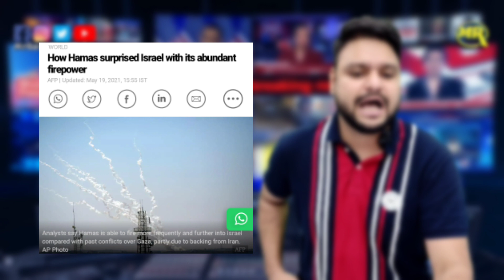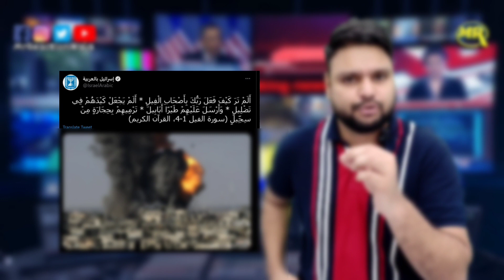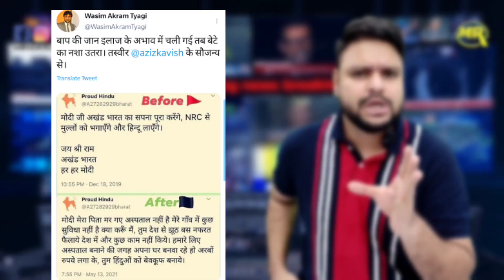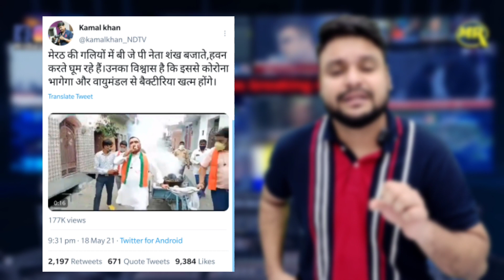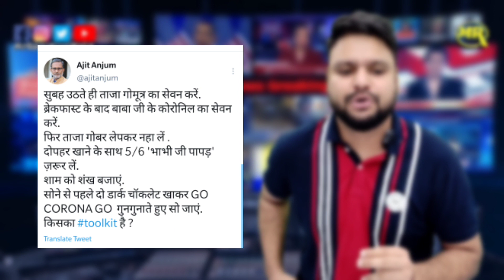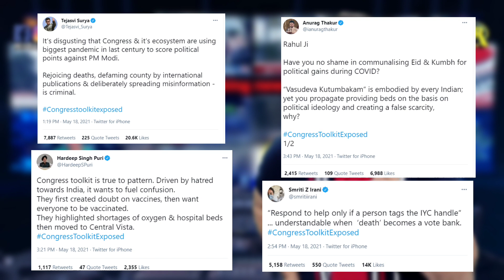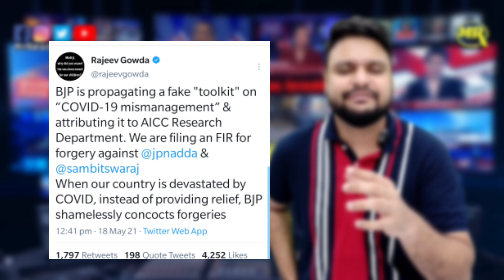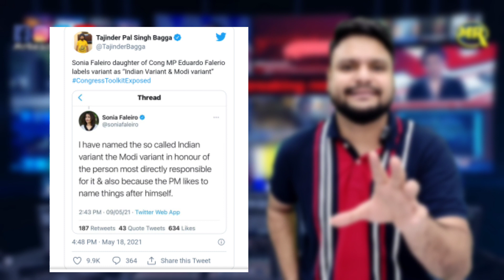Israel Palestine News| Sana Khan| AndhBhakt| Toolkit Exposed| Social Media News| MrReactionWala